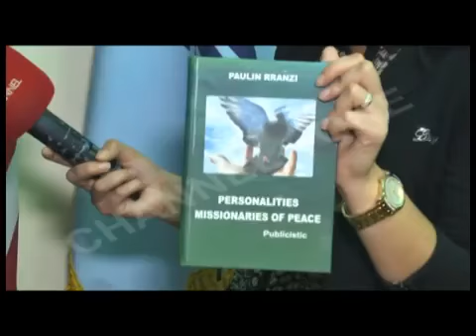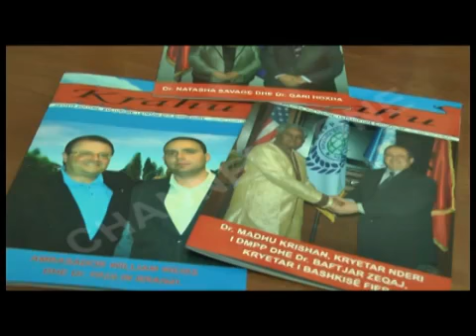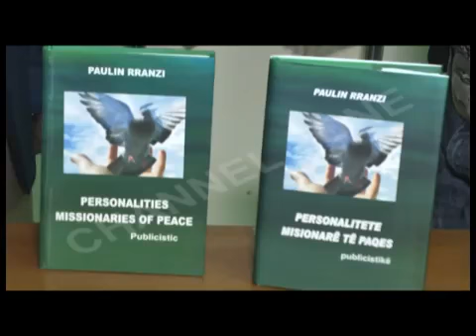Dr. Shefki Hysa and Global Peace Library of DMPP, Honor and Respect for Peace Missionaries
Dr. Shefki Hysa, Governor of Diplomatic Mission Peace and Prosperity (DMPP) and Global Peace Library of DMPP, Honor and Respect for Peace Missionaries!...
Diplomatic Mission Peace and Prosperity (DMPP), is an international lobbying organization, registered in UN, USA, NATO, etc., in continuation of the projects of Former American President Dwight D. Eisenhower, ideated by the late American Ambassador Richard Holbrooke to operate in the Balkans and the countries under development, registered in Tirana, supported by a group of Albanian and foreign diplomats.
Global Peace Library is one Public Institution of Art, Culture, Literature, Journalism, etc., created by Diplomatic Mission Peace and Prosperity (DMPP) for the Service of Global Social Peace. There are over 5,000 titles of books on Peace. The magic of the Internet has diminished the real power of the Book. The Global Peace Library aims to restore, at some point, the reader's attention to the book. A cultured reader is one more Peace Missionary in the service of Global Social Peace!... Global Peace Library with Different Peace Missionaries.